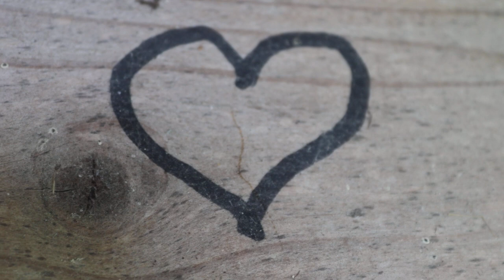2024-04-04 (I) Naravni rezervat Stara dolina "Valle Vecchia" (posebej zate)